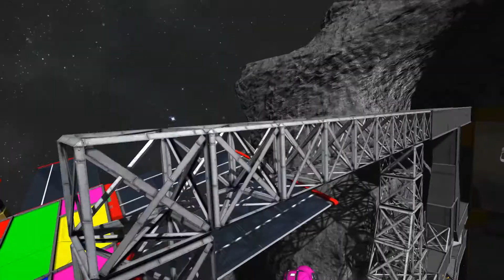Squish | 55 | The Merry Friends | Space Engineers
Anubiz get's body slammed by a ship. It's worth watching just for that.

ABOUT
This channel is a hobby that exists to somehow validate the many hours spent in front of a screen by producing something at the end of it all. Nothing new or great, but someone might enjoy it.